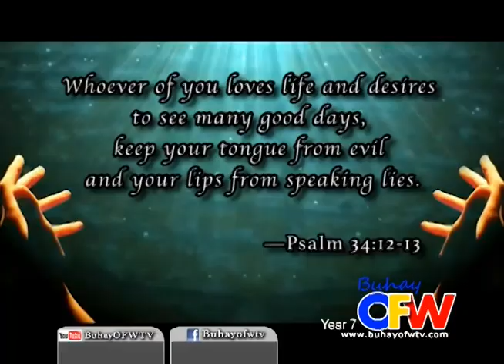BOFW NOVEMBER 4, 2017 MASTER